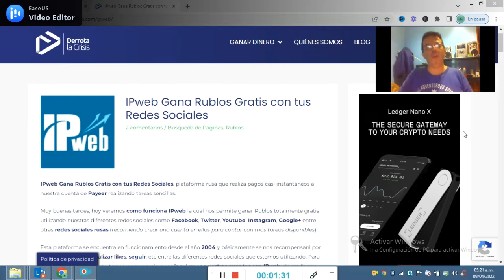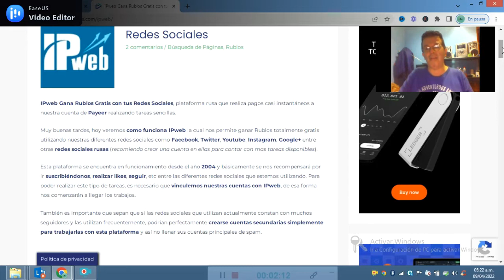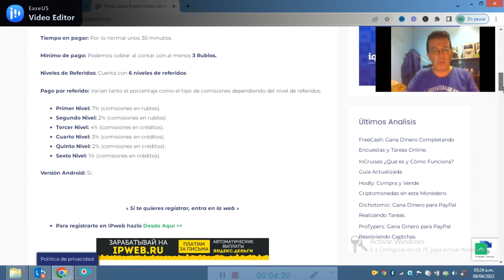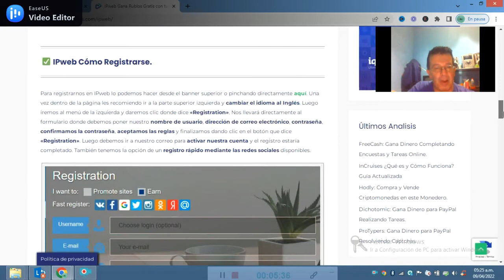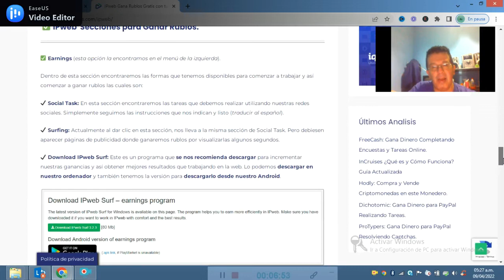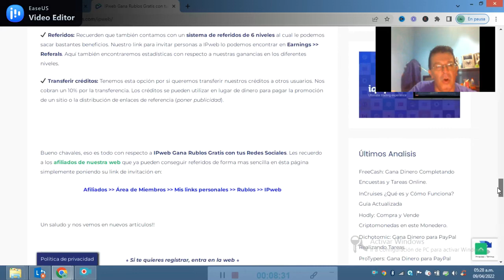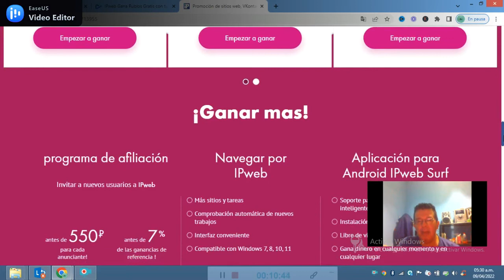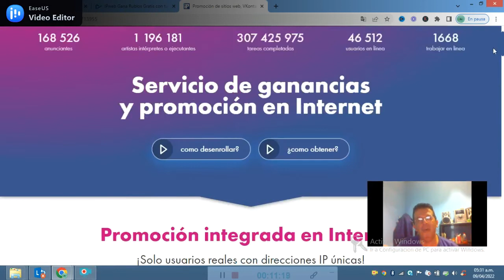279- IPweb cómo funciona. Gana rublos gratis con esta plataforma rusa. COMENZAMOS LA MARATÓN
COMENZAMOS LA MARATÓN DE LA 1era  del 11/7 AL 11/8  de 2022
Esta maratón la iniciamos desde este 1er video que les dejamos en el reservorio de videos de este canal para que puedan tener todos los videos que podrán disfrutar todo el mes, la razón de esto es por temas de salud que tengo que atender, la idea es que vean los videos de a 2 por semana para que no se les vaya acabando la reserva de videos , pero ustedes deciden como van a verlos, nosotros volvemos a partir de la 2da semana de agosto de 2022 con nuevos videos semanales y periódicos, dicho esto les mando un abrazo, dejen sus inquietudes abajo en la sección de comentarios , que yo desde donde esté trataré de contestarles a la brevedad , cuidense un abrazo.

☑ Comienza el Curso GRATIS !!! → ENCUENTRA LAS 24 VIDEOCLASES COMPLETAS DENTRO DEL CANAL DE DERROTA LA CRISIS OFICIAL (AÚN ESTAN ALLÍ)

GRUPO DE FACEBOOK PARA SEGUIR UNIDOS ENTRE AMIGOS DEL NEGOCIO:
CORREO PARA DUDAS Y/O CONSULTAS:
WHATSAPP DE ATRAPA TUS DOLARES (DLC)
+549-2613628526